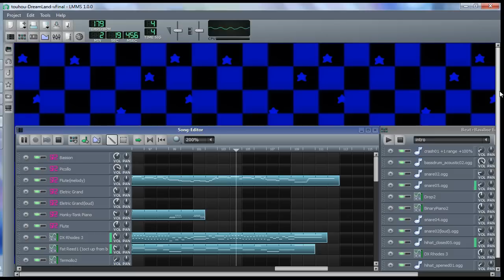[LMMS] Touhou 4 (Lotus Land Story) - Dream Land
I don't have time to do a cool text here, I am too sleepy and I want to sleep and meet my Dream Land :P

In this song I tried to do something beyond of just placing different voices in different instruments and add the percussion. I changed the song's tempo, added some ornaments and extra sections. It sounds different but sadly it lost the calm mood from the original one :)
Also this is my first project that I started to use SoundFont files instead of VSTi plugins. GeneralUser and SGM are pretty good SoundFonts.

For this music I used the program LMMS (Linux Multimedia Studio) with the following instruments:
* Basson;
* Picollo;
* Flute;
* Eletric Piano;
* Honky-Tonk Piano;
* Rhodes;
* Reed;
* Tremollo;
* Drums.